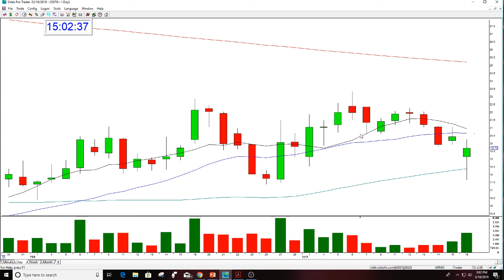OSTK FAILED BEARISH GAP DOWN 3-18-2019